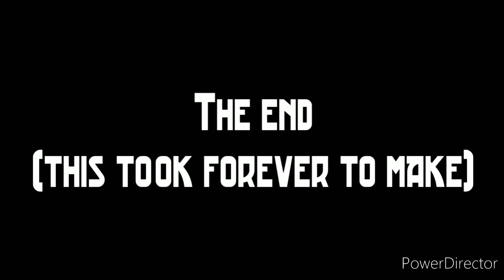HIJK chibi girls (flash warning at 0:31)